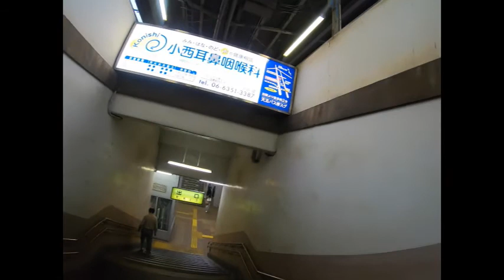JR大阪環状線 天満駅から地下鉄堺筋線 扇町駅への行き方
この動画は、大阪環状線 JR天満駅から大阪メトロ（地下鉄）堺筋線 扇町駅への行き方を示したものです。

JR天満駅の改札（出口）は１ヵ所。天神橋筋商店街を通り、乗り換え時間は約５分の距離でした。

当チャンネルでは、「駅での乗り換え」をテーマにした動画を主に配信しています。地図を調べてもなかなか分かりにくい最短ルートでの行き方を、分かりやすく動画でご案内。

駅の構造や乗り換え時間の把握などにもお役立ていただけると思います。

This video shows how to get from JR Tenma Station on the Osaka Loop Line to Ogimachi Station on the Osaka Metro (subway) Sakaisuji Line.

There is only one ticket gate (exit) at JR Tenma Station. The transfer time was about 5 minutes through the Tenjinbashisuji shopping street.

This channel mainly distributes videos on the theme of "transferring at stations. The videos provide easy-to-understand directions on how to get there by the shortest route, which is difficult to find even after checking a map.

We hope you will find it useful for understanding the structure of stations and transfer times.

本日より、当チャンネルでも、メンバーシップをはじめてみることにしました。

はじめてみようと思った理由は、現状において、取材費等が不足していることから、活動範囲を広げていくことに難しさを感じているからです。

手探りのところが多く、試行錯誤しながらですが、ゆくゆくは、応援して良かったと思っていただけるようなものにしていきたいと思っています。

「応援メンバー￥290円（月額）」参加用リンク

メンバーシップ参加の特典としましては、動画にコメントしてくださった方に、優先返信をさせていただきます。

その他、バッジ、および、コメント欄などで使えるカスタム絵文字も利用可能となります。

メンバーシップの収益は、取材費や動画制作費に充当いたします。ご参加いただけますとうれしいです。よろしくお願いします。